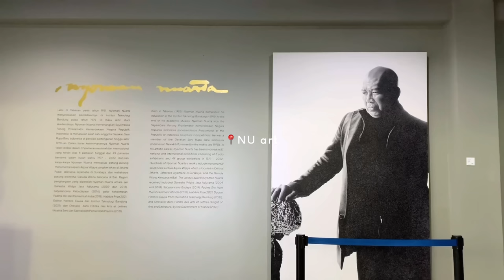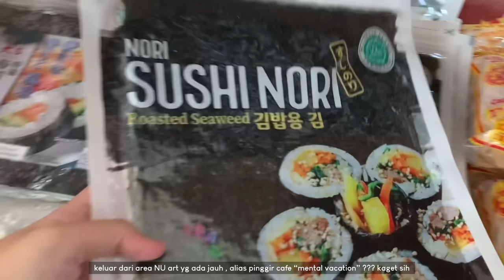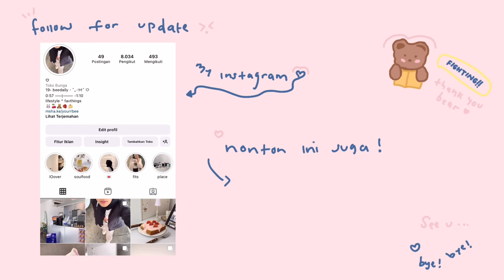daily vlog🍰🍫 : productive day! , self care , breakfast , museum date , spicy udon , kimbap🫶🏻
hai 🧸
watch in HD , for a better ..

-ˋˏ✄┈┈┈┈┈┈┈┈┈┈┈┈┈

faq:
♡ camera : iphone xr , g7x mark II
♡ editing apps : vllo , InShot , capcut
♡ thumbnail : phonto , picsart
♡ filter video : photo